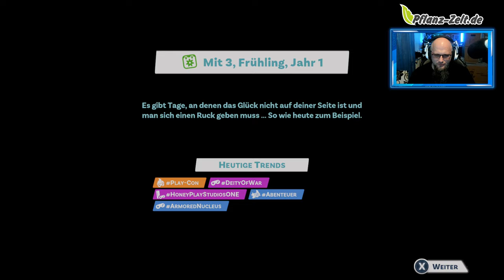Angezockt | Youtubers Life 2 [PS4] [4K] [60FPS]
👍🖖🤟Mein Equipment👍🖖🤟
Ihr habt Bock mit mir zu zocken oder zu texten? Kein Problem:
PSN: odin_ase
Steam: odin_ase